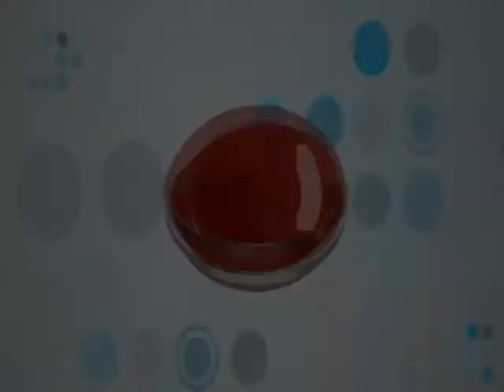Komal Nahta reviews 'How Do You Know'